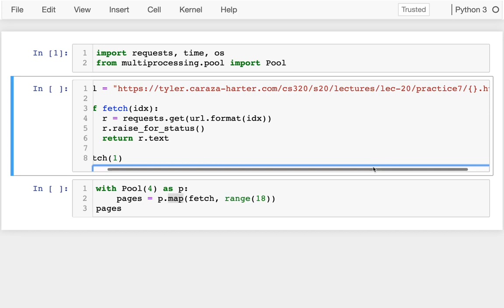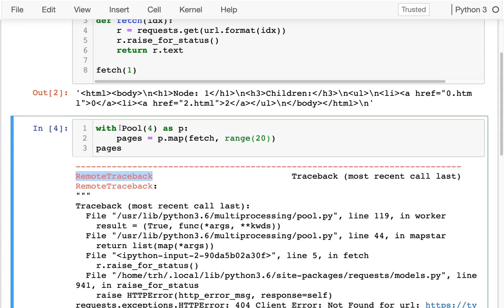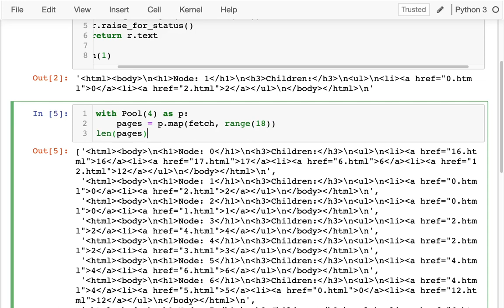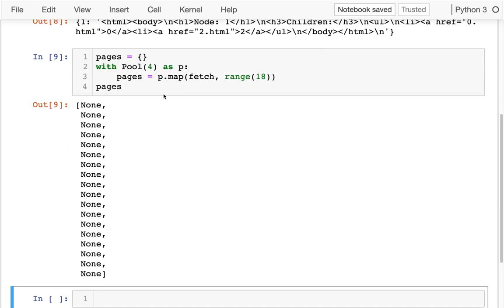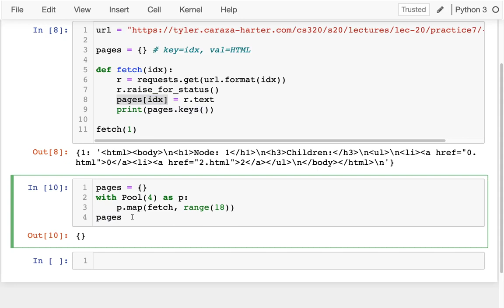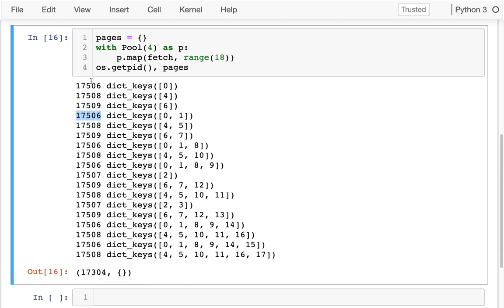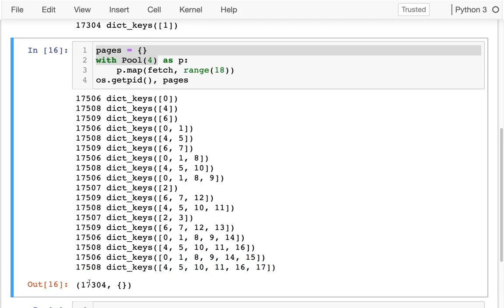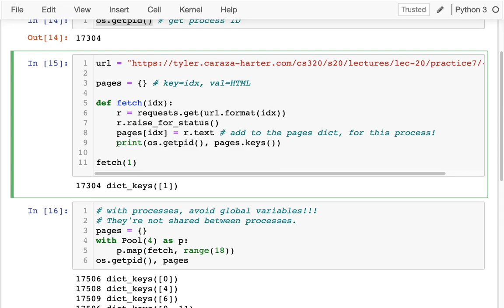CS 320 Dec 4 (Part 4) - Debugging Parallel Processes